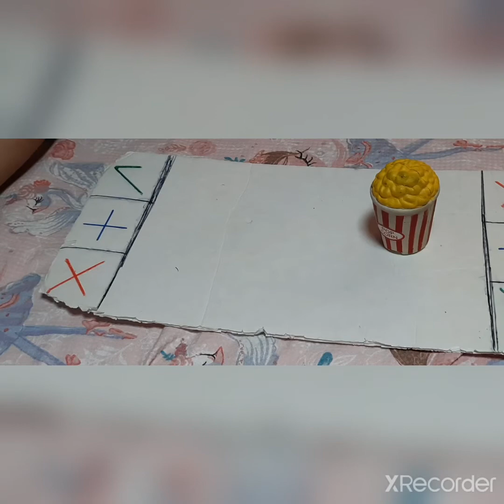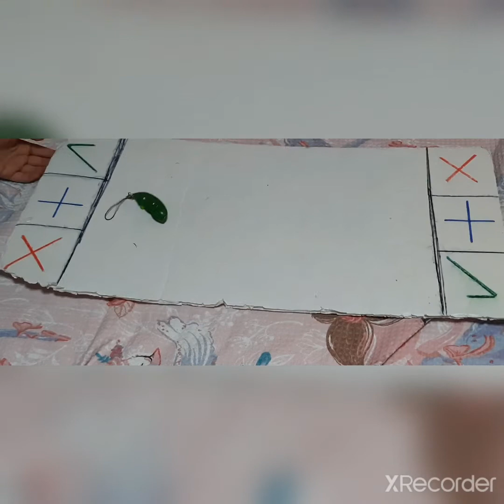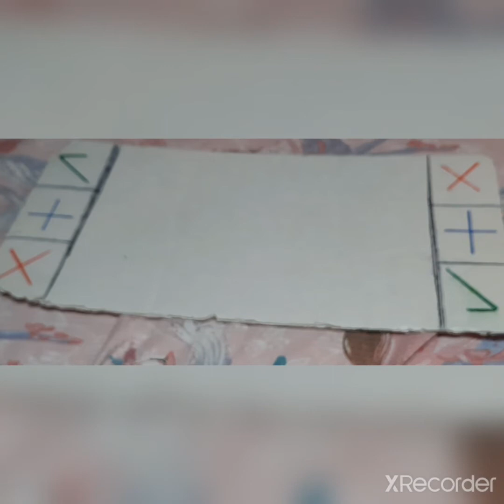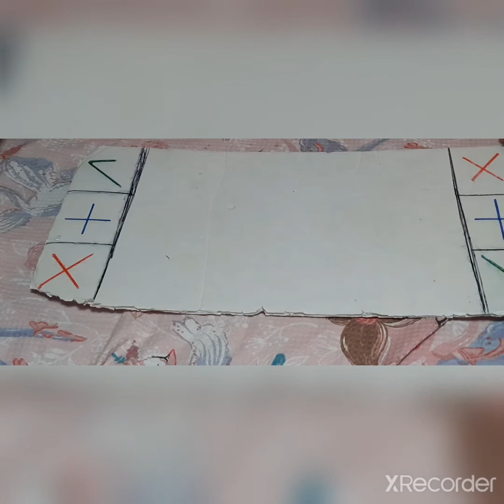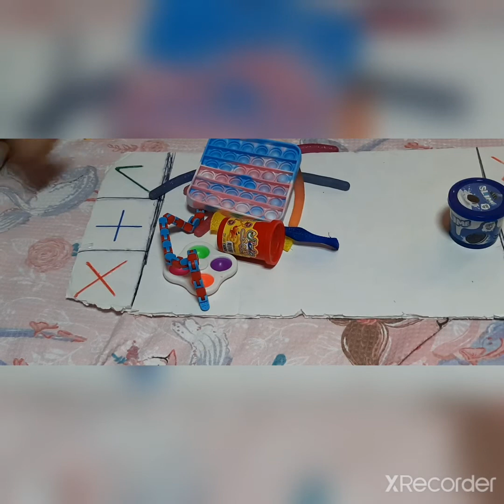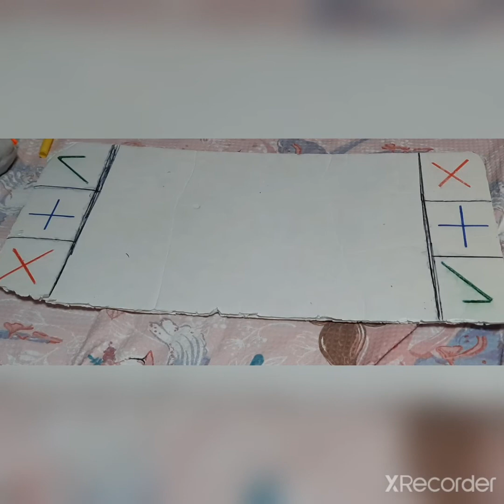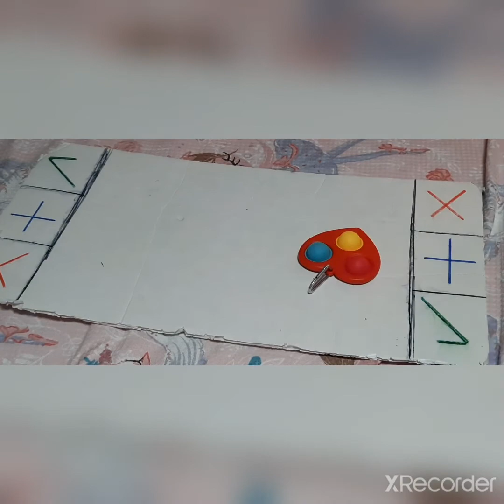Figwt trading with my bestfriend